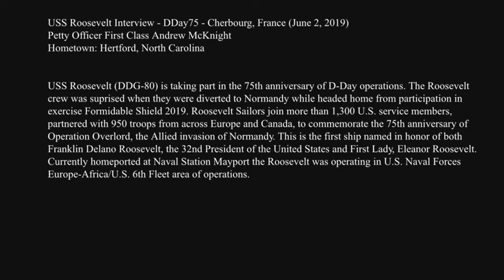PO1 Andrew McKnight (2019) 🇺🇸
🔴 [Author]:
Video by Robert Sekula

🔴 [Unit]:
U.S. Army Europe

🔴 [Location]:
France

🔴 [Description]:
USS Roosevelt (DDG-80) is taking part in the 75th anniversary of D-Day operations. The Roosevelt crew was surprised when they were diverted to Normandy while headed home from participation in exercise Formidable Shield 2019. Roosevelt Sailors join more than 1,300 U.S. service members, partnered with 950 troops from across Europe and Canada, to commemorate the 75th anniversary of Operation Overlord, the Allied invasion of Normandy. This is the first ship named in honor of both Franklin Delano Roosevelt, the 32nd President of the United States and First Lady, Eleanor Roosevelt. Currently home-ported at Naval Station Mayport the Roosevelt was operating in U.S. Naval Forces Europe-Africa/U.S. 6th Fleet area of operations.

🔴 [Tags]:
DDay75, WWII75inEurope, dday75pitch

🔴 [VIRIN]:
190602-D-BX786-579